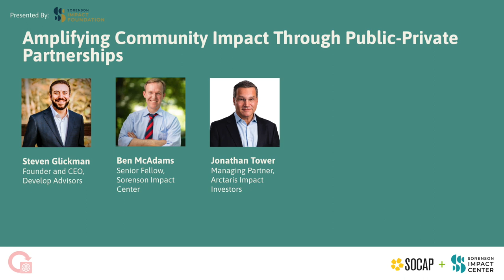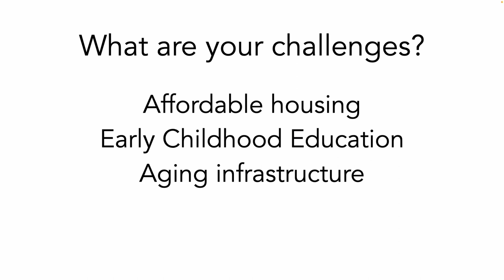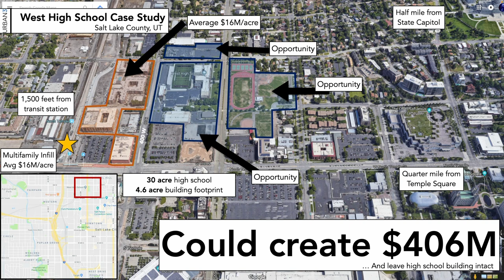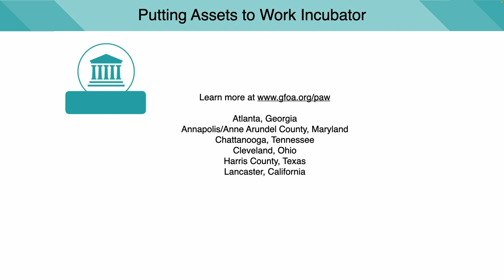SOCAP22 - Amplifying Community Impact Through Public-Private Partnerships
What are the top strategies for impact investors and municipalities to accelerate critical infrastructure projects?

An in-depth examination of the most effective case studies for public-private partnership in community development and public works infrastructure projects, the speakers will share actual case studies and offer replicable strategies for others to collaborate in this largely untapped market.

Speakers:

Jonathan Tower - Managing Partner, Arctaris Impact Investors
Steven Glickman - Founder and CEO, Develop Advisors
Ben McAdams - Senior Fellow, Sorenson Impact